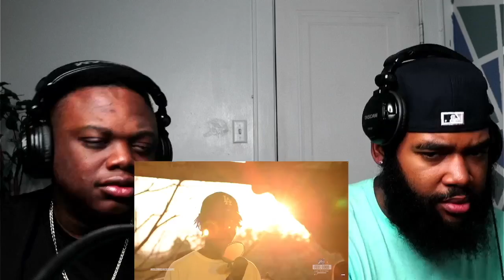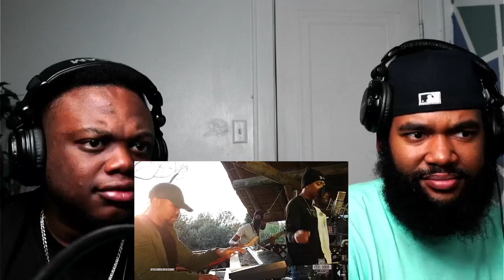A-REECE: FEEL GOOD LIVE SESSIONS EP 12 | REACTION